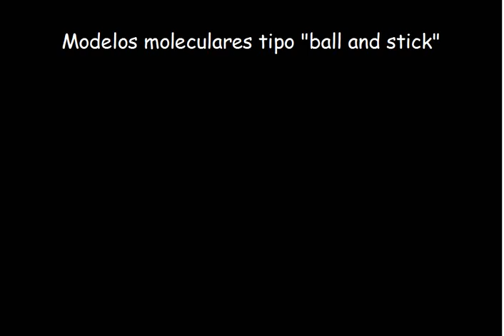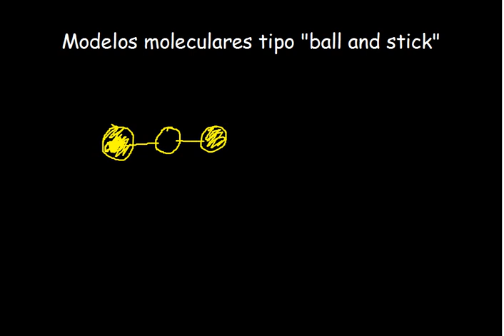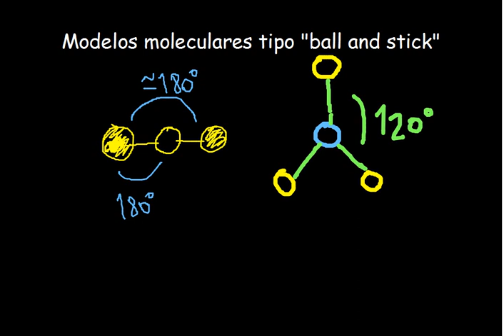]montando gabaritos para construção de modelo molecular caseiro